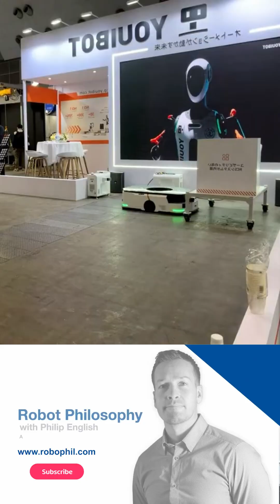Youibot Robot at IREX Japan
Youibot at IREX Japan 2025 🤖🇯🇵
The world’s biggest robot exhibition delivers again.

This short clip highlights Youibot, one of the standout autonomous mobile robot platforms showcased at IREX Japan 2025 — where real robots meet real-world deployment.

Youibot is built for industrial environments, supporting inspection, logistics, and autonomous operations inside factories, warehouses, and complex facilities. IREX isn’t about concepts — it’s about robots that work, and Youibot fits that brief perfectly.

If you’re interested in AMRs, industrial robotics, inspection robots, and the future of automation, this is one to watch.

🔹 Robot Center – Robotics consultancy & Robot-as-a-Service